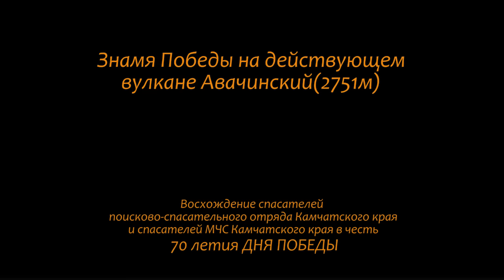Знамя Победы 70лет! вулкан Авачинский-Камчатка!!!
Посвящается 70ти летию дня Победы!!! Знамя Победы на действующем вулкане Авачинский 2751 метр - Камчатка.
Спасатели Камчатского края.